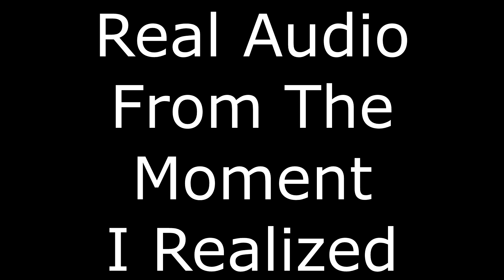Completing Stardew Valley Through Pure Spite [No Tool Challenge]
Anyone who knows me and my gaming habits knows how much I hate Clint from Stardew Valley, and today I'm going to show you how to complete the Community Center without his help.

I'd like to thank my wife as always for my channel art and for being patient with me as I ignore her cries for attention while I show a fictional man in a videogame who the real man is.

Now, for anyone who actually read the description, here's a secret. I've already started on my next challenge, except it isn't really a challenge since I've done it before, but it's one of the most difficult and mind-numbing things that anyone can attempt in the RPGMMO FFXIV, so be ready for that. Trying something different with that one, so be sure to watch it and tell me what you think!

Also, screw you once again Sony Vegas. You did so well for so long, and then when I just had 5 minutes of this left to edit, you decide that you need to crash every 2 minutes. I had so many ideas for the end of this video and you ruined them because of your inability to do the very task that you were made to do. If the end seems a bit unfinished and rushed, that is why. Heck, it failed the render for this video 4 times before it finally decided to spit out a completed product. In other words, I hate Sony Vegas almost as much as I hate Clint.